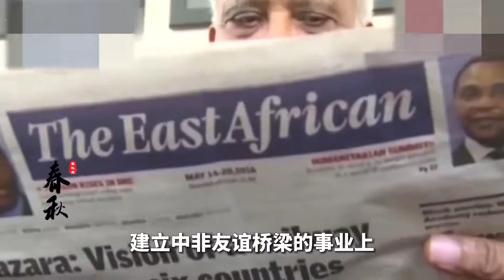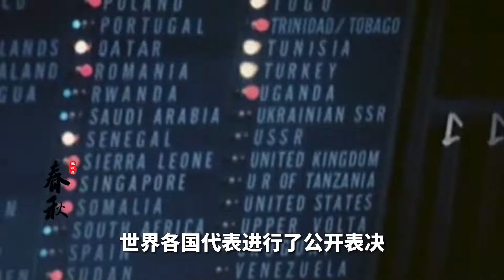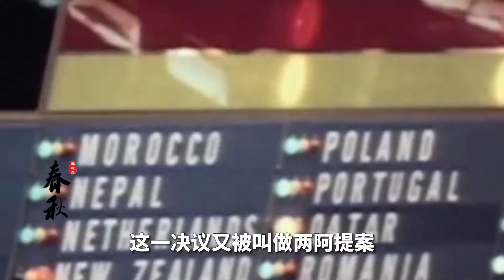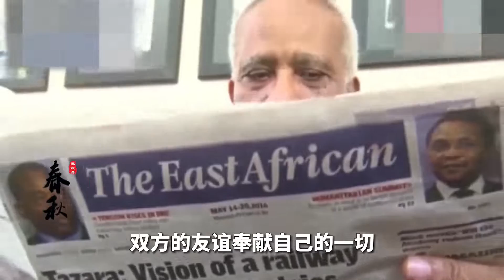1971年，臺灣省退出聯合國真實影像，現場黑人“兄弟”歡呼雀躍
1971年，臺灣省退出聯合國真實影像，現場黑人“兄弟”歡呼雀躍